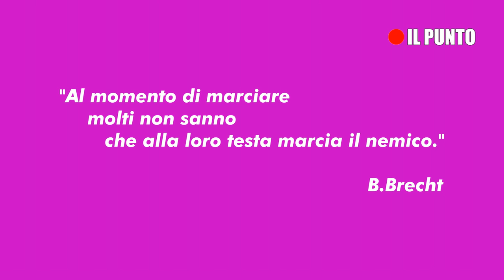False flag e problemi veri. Il debito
- C'è un incendio che divampa in tutta la casa e c'è chi si 'difende' dando acqua alle piante in balcone. Legge elettorale, introduzione del semi-presidenzialismo, difesa dell'art. 18.
Battaglie che non mirano al cuore del sistema, posizioni che non scalfiscono minimamente la dittatura delle banche e della grande finanza. E invece, sarebbe possibile agire, come in passato, contro il grande inganno che ci tiene prigionieri: il debito.
Chi ci governa lo sa e ha una paura folle dei cittadini informati. Per questo Monti chiede al Consiglio Europeo la convocazione di un incontro straordinario a Roma contro il "populisimo e l'antieuropeismo strisciante" e per "evitare il nascere di questi fenomeni."